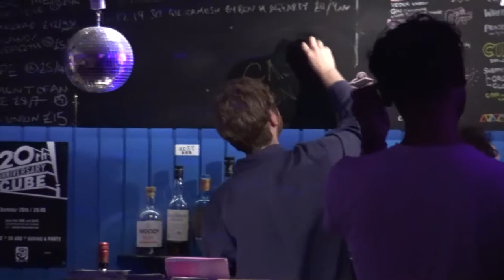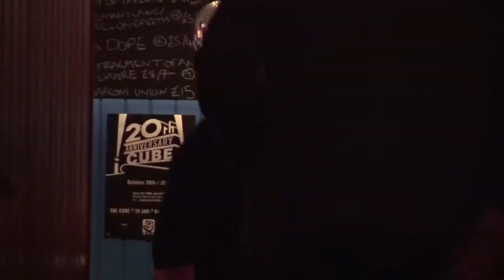BIG BIG LEBOWSKY PARTY AT CUBE FOR 20th BIRTHDAY ON 20th OCTOBER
BIG BIG LEBOWSKI PARTY AT CUBE FOR 20th BIRTHDAY ON 20th OCTOBER